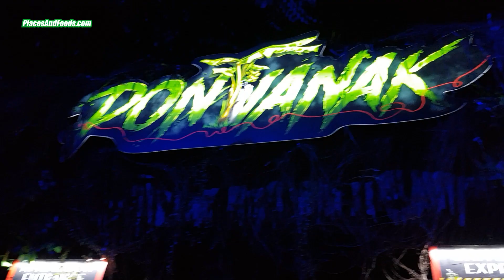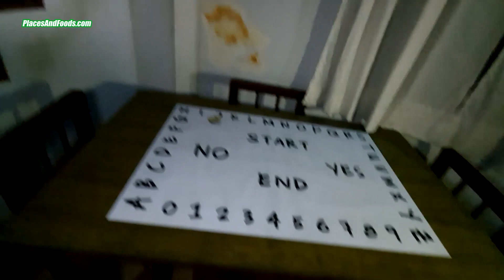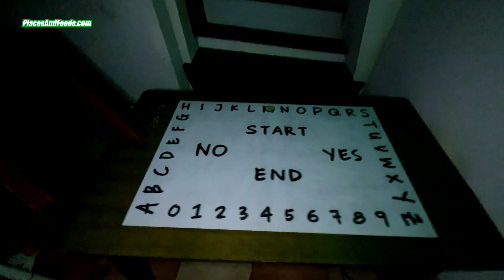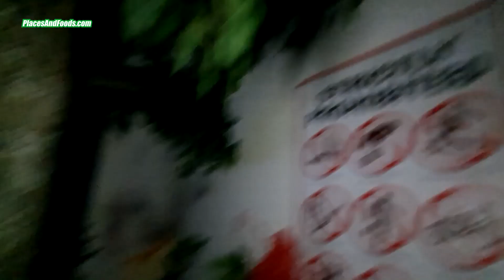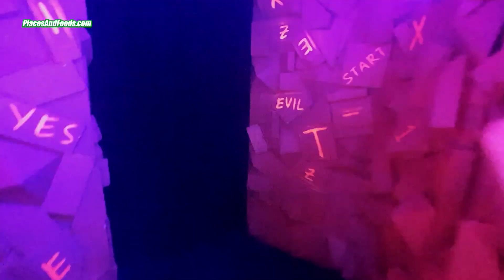Universal Studios Singapore Halloween Horror Nights 2020 Pontianak House and Chalet Hauntings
Universal Studios Singapore Halloween Horror Nights 2020 Special Edit Pontianak House and Chalet Hauntings

We edited this version of Universal Studios Singapore Halloween Horror Nights 2018 Pontianak House and 2019 Chalet Hauntings. This is the better version than the original version as we edited the video.

Since there is no Halloween Horror Nights 2020, this is a special edit for this year's Halloween 2020.